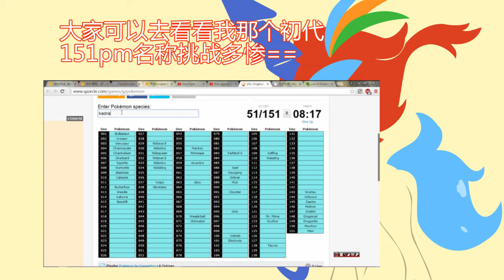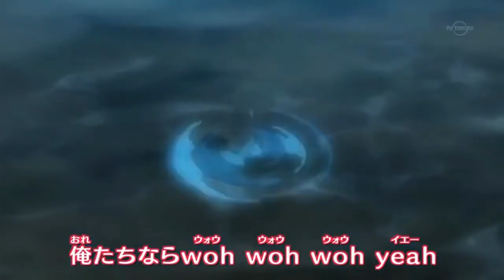[Stefan回顾]我的真爱Pokemon